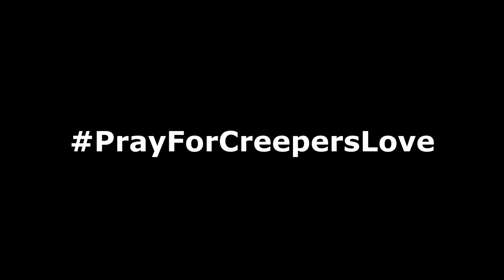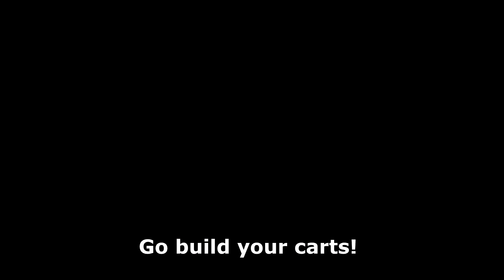Monster School : SEASON 9 ALL EPISODE - Minecraft Animation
I know the animation isn't so good , but i really work hard on it. :)

⚙ TOOLS
Blender 2.78